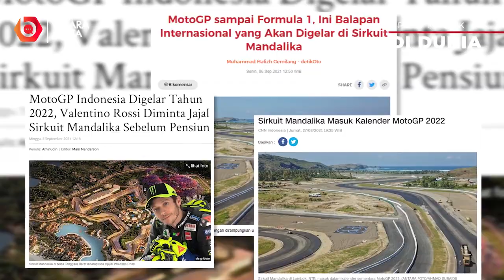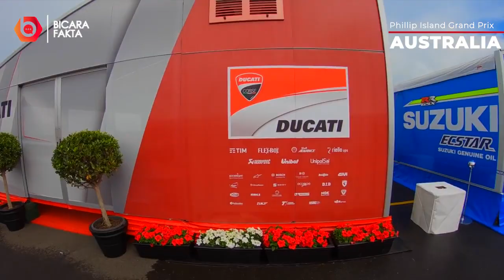Begini Kondisi Sirkuit Mandalika Saat ini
Sirkuit Moto GP Terbaik Termegah  Di Dunia 2022
INDONESIA memiliki kabar membanggakan di dunia motogp. Pada tahun 2022 mendatang, Sirkuit Mandalika menjadi pentas perdana para pembalap MotoGP.
Sirkuit Mandalika menjadi salah satu sirkuit terbaik dan ternegah di dunia.
Tahukah kalian sirkuit mana saja yang menjadi sirkuit terbaik dan termegah di dunia. Simak videonya sampai habis...